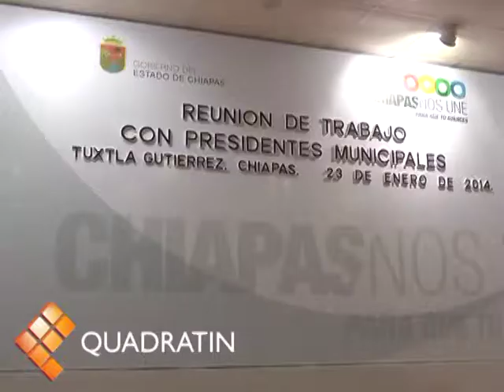Se reune Manuel Velasco con 40 alcalde de Chiapas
Tuxtla Gutiérrez, Chiapas.- Con el objetivo de que los ayuntamientos se integren a la estrategia del gobierno estatal para priorizar las obras de infraestructura que se realizarán en este 2014, a fin de consolidar el desarrollo de los municipios, el gobernador del estado Manuel Velasco Coello se reunió con 40 alcaldes de las diferentes regiones de la entidad.

Acompañado de la secretaria de Hacienda, Juana María de Coss León, del secretario de Infraestructura, Bayardo Robles Riqué y del secretario de Planeación, Gestión Pública y Programas de Gobierno, Juan Carlos Gómez Aranda, el mandatario chiapaneco destacó que la estrategia a seguir es la de realizar acciones de gran alcance y trascendencia para Chiapas, conformando una bolsa común de inversión con los municipios.

Lo anterior, explicó Velasco Coello, para concretar las obras que el estado requiere para impulsar el progreso, materializando de manera coordinada los proyectos que realmente necesitan los municipios y las regiones, conjuntando los esfuerzos aislados y pequeñas obras para que se conviertan en grandes acciones.

El jefe del Ejecutivo destacó que trabajando de la mano se continuará entregando mejores resultados y respondiendo a la confianza que ha brindado la población tanto al gobierno estatal como a los gobiernos municipales, por ello la importancia de servir y de hacerlo mejor.

"Es importante esta reunión para que vayamos de la mano, para que realmente exista un compromiso de las obras prioritarias, es donde debemos hacer un esfuerzo conjunto, porque así como ustedes tienen dificultades económicas, las mismas tenemos en el Gobierno del Estado y haremos un esfuerzo mayor para aumentar, en comparación con el año pasado, la inversión en el rubro de infraestructura", precisó.

En este sentido, puntualizó que su gobierno ha sido y será respetuoso de la autonomía municipal y solidario siempre que sea requerido, por ello se toman decisiones y acciones en beneficio de las y los chiapanecos.

Reunidos en Palacio de Gobierno, Manuel Velasco pidió a los presidentes municipales redoblar esfuerzos y no bajar la guardia para que las obras planeadas se terminen con la calidad debida.

Posteriormente, atendió de manera personal a cada uno de los alcaldes, para analizar de manera ejecutiva las obras que son prioridad en cada uno de los municipios, a fin de trabajar con planeación y objetivos claros en beneficio de mujeres y hombres de Chiapas.

Finalmente, el mandatario estatal destacó que se tiene tiempo suficiente para cumplir con éxito todos los compromisos y hacer que las obras y las inversiones de los siguientes años, sean parte de una nueva historia para Chiapas.